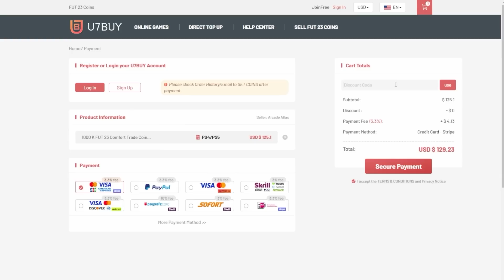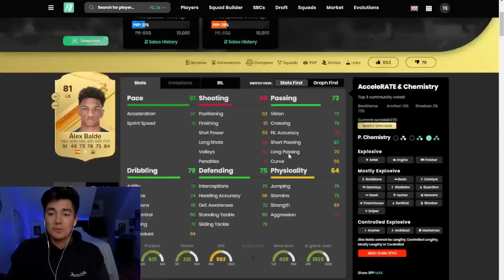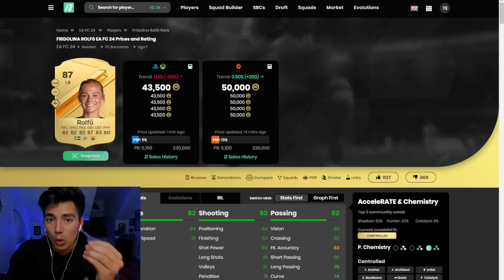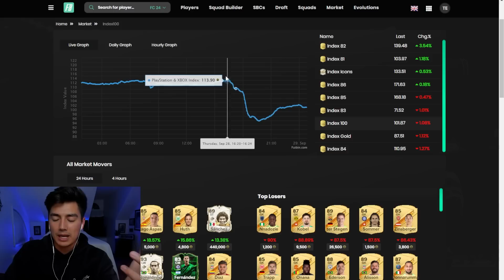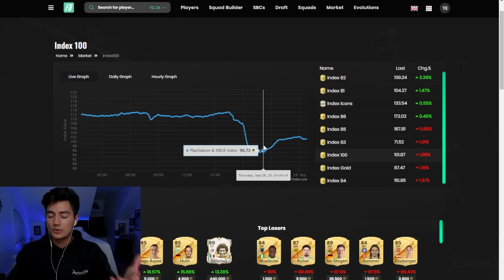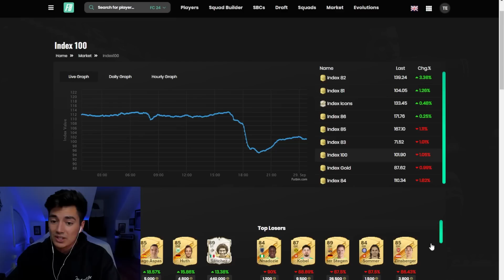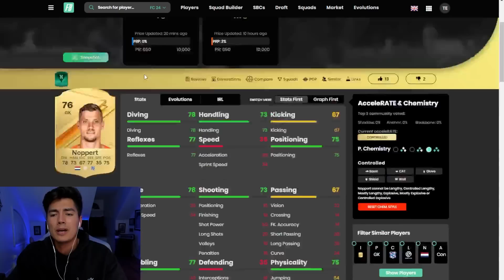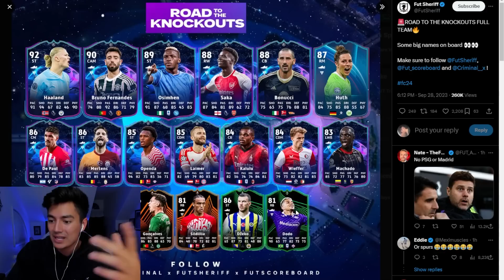Make Coins With The RTTK Promo!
Timecodes
0:00 - Intro
0:17 - U7Buy Coin Sponsor
0:32 - Daily Trading Update